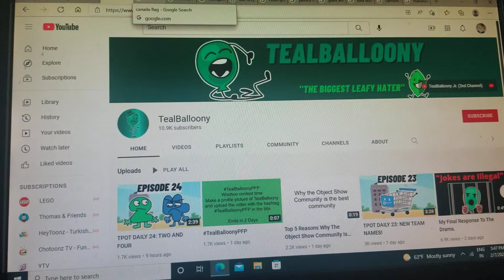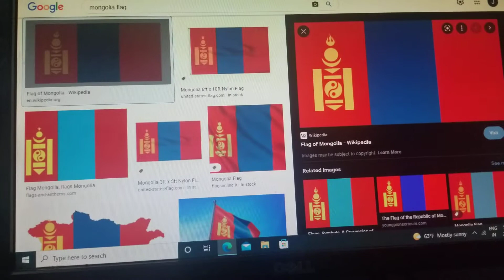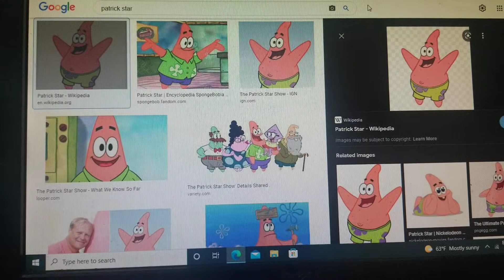Jake's Foley salutes redux S1 E2 SSSniperwolf Canada & firey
next: transformers